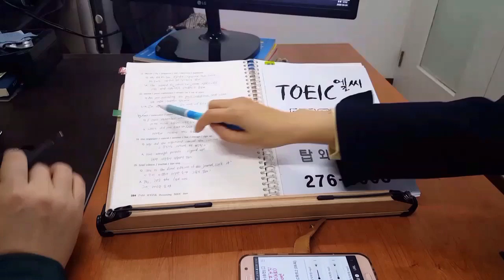전주 TOEIC 대학원 편입 성인영어학원 주말반 200405